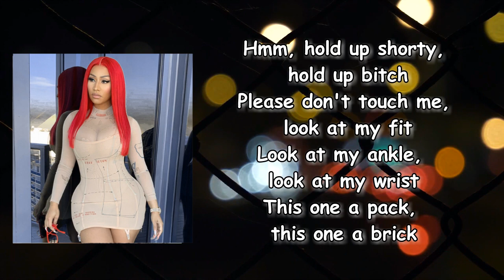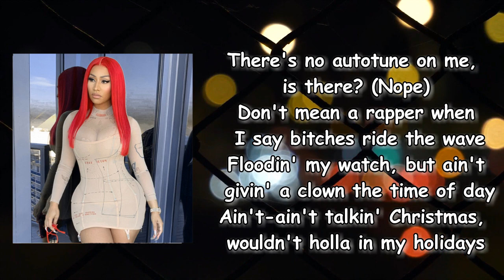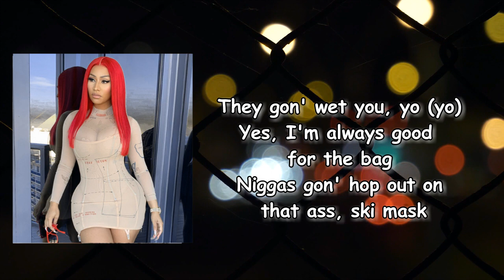Do We Have A Problem? _ Nicki Minaj, Lil Baby Lyrics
Songs: Do We Have A Problem by Nicki Minaj, Lil Baby
Album: DoWeHaveAProblem?

Do We Have A Problem Lyrics:

I just told Pee, "This really niggas' worst nightmare, man
They don't wanna see Lil Baby with the Barbie" (Papi Yerr)
Tell 'em my Nina, my bitch, she a rider
I got a shooter and I got a driver
They want that heat, I'm the only provider
Little bad foreign bitch, word to Fivio
Niggas know the vibe, that's word to five, yo
Beef, we 'bout to resolve, yo
Pull up on a opp, do we have a problem?
Hmm, hold up shorty, hold up bitch
Please don't touch me, look at my fit
Look at my ankle, look at my wrist
This one a pack, this one a brick
That one a opp, that one a lick
This one for Pop, this one for Juice
I am the one, bitch, you a deuce (brrt)
Niggas give it up in my city
Really shed blood in my city (get love in my city)
Niggas'll son your whole set like it's a round six
Clips, whole team get flyer than round trips
Bitch, she's still spyin' on my flicks (flicks)
He admirin' my drip (drip)
Check what I do, the check'll clear too
Pull up like a drive-thru, so check your rearview
I don't care how long it take to get a opp back
All my niggas outside, steak, bitch, we out back (out back)
All my niggas (outside), steak, bitch, (we out back)
Brrt
Ayo Baby, let's go
2022, I'm comin' through in that new shit
How are we opps? You see me and you don't do shit
I done really trapped in the Carter, I got the blueprint
Gallery Department, went shoppin', I like the loose fit
What's the point of havin' this muscle if you don't use it?
I play the game to win, I'm not losin'
Opps know my address, I'm not movin'
Brodie know to take it to trial, they gotta prove it
She get what she want when we screwin'
I'm on point, I know what I'm doin'
Way too smart to act like I'm stupid
I get my advice from Mike Rubin
I'm not by myself, my whole crew lit
Next year Chanel, I put her in that new print
It is what it is, I can't make no excuses (yeah, yeah, yeah)
I hit the whole group, do that make me a groupie?
Balenciaga coat, this is not Gucci
We went city to city in bulletproofs
You can't run with my gang, they'll bully you
Been had switches, I know what them fullys do
I'm a vibe, let me know what you wanna do
Ain't no fun by yourself, bring a friend or two
(We be ménagin', it boost up his ego)
She a lil' demon off that Casamigos (woo)
Yeah, Baby
There's no autotune on me, is there? (Nope)
Don't mean a rapper when I say bitches ride the wave
Floodin' my watch, but ain't givin' a clown the time of day
Ain't-ain't talkin' Christmas, wouldn't holla in my holidays
I-I fuck with niggas that be shootin' at they opps for days
Trust me (trust me), they gon' let me know (know)
They gon' rep me when they catch you lackin'
That .45 Special flow (flow)
They gon' wet you, yo (yo)
Yes, I'm always good for the bag
Niggas gon' hop out on that ass, ski mask
Heavy on the ski-mask too
And the ski-mask ain't for the pandemi'
It-it go with the semi, paid a pretty damn penny
Ski-mask way